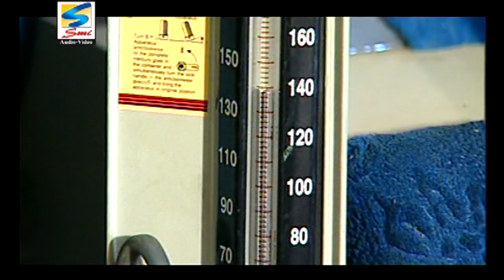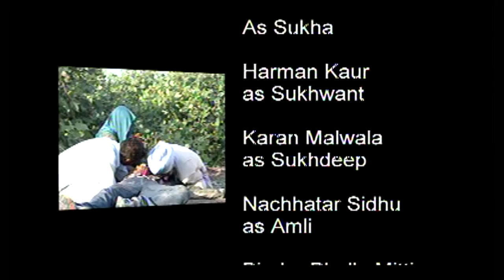New Punjabi Movie 2015 || Miss Pooja || Apne Begane || Latest Hit Punjabi Movie -2014 - 2015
Film Title: - Apne Begane

Artist:- Misss Pooja ,Parminder Dhillon, kamaljit Sekhon,Davinder Sooch,Sukhwinder Satantar, jagsheer Khatkar, Gursewak beerh wala, Binder Phulon mithi,Gora Brar, Bhinder Phulon Mithi, karan Mallwala,,jarnail Mallwala, Pappi Chahal,Jaswant Singh Jassa,

Playback Singer: Sadhna Sargam and Inderjit inder

Story & Dialogue: Parminder Dhillon

Co-Producer- Jugnoo Sidhu

Camera- Ashwani Kumar

Editor- Harmeet Kahlon

Co-ordinator- Anil Vij